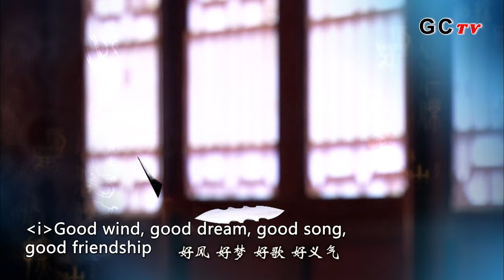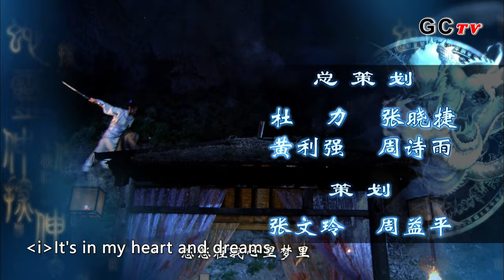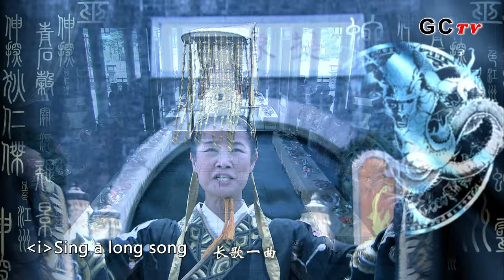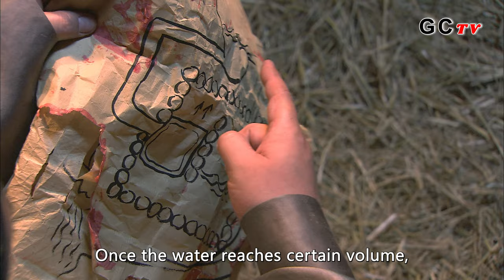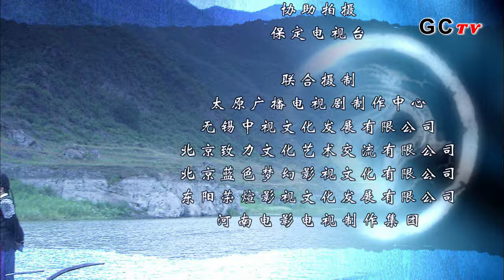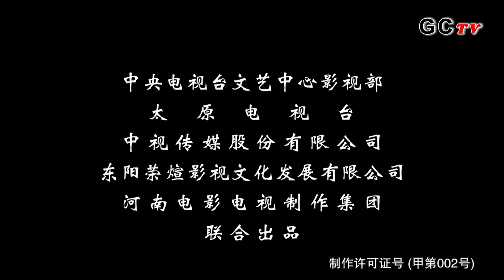ENG SUB∣Amazing Detective Di Renjie 2 EP19∣4K UHD神探狄仁傑2∣Liang Guanhua∣Zhang Zijian∣Lü Zhong∣GCTV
The plot of Amazing Detective Di Renjie 2:
The plot is divided into three parts as follows:

Amazing Detective Di Renjie 2 Episode19 plot ：
Just when Di Ren Jie and his companions was trapped in the dungeon, it suddenly went down to a tunnel. When they got out of the tunnel, they surprisingly saw Wu Ze Tian, the emperor. Wu finally told them all her secrets and the real person behind all the incidents. However, this person has gone missing…..

Written:Qian Yanqiu
Directed:Qian Yanqiu
language:Chinese
subtitle：English